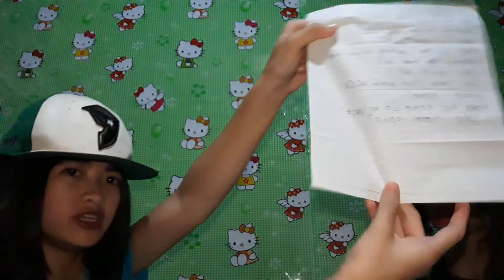Shonga shonga fast talk